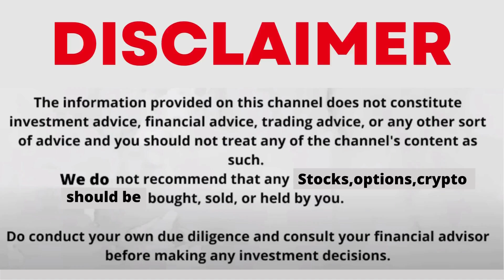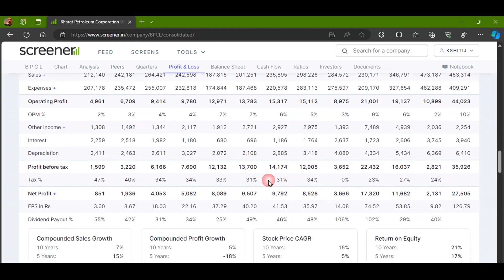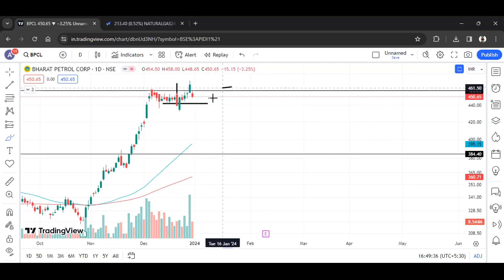BPCL STOCK LATEST NEWS WITH FUNDAMENTAL & TECHNICAL ANALYSIS | BUY OR SELL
1) Open Dmat On Angel One Using The Link Below And Get Free Equity Delivery & Flat Rs. 20/order for Intraday, F&O, Currency & Commodity